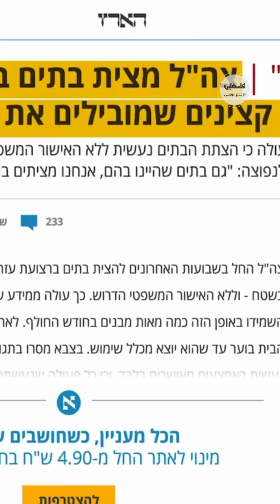إحراق المنازل .. سياسة جديدة ينتهجها الاحتلال في غزة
لمتابعتنا على وسائل التواصل الاجتماعي